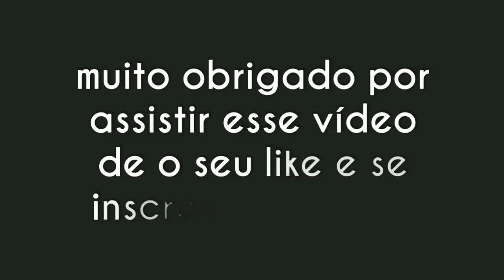FUSCAS TUNADOS E MODIFICADOS #4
Os mais belos Fusca tunados e modificados parte 4